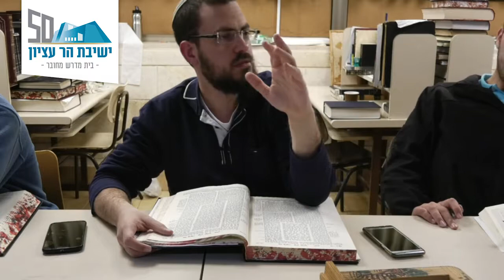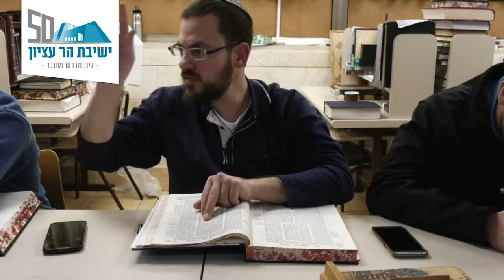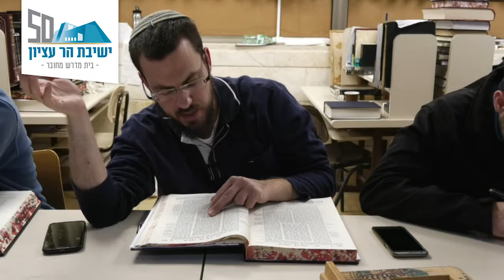דף יומי | מסכת חולין | הרב אודי שוורץ | דף נד.-נד: